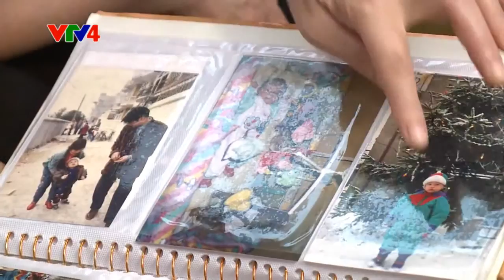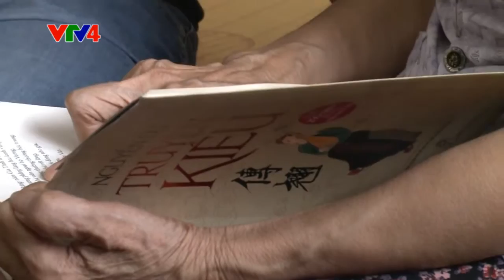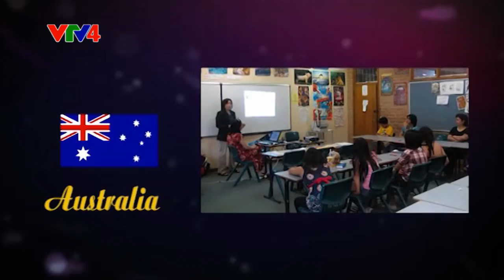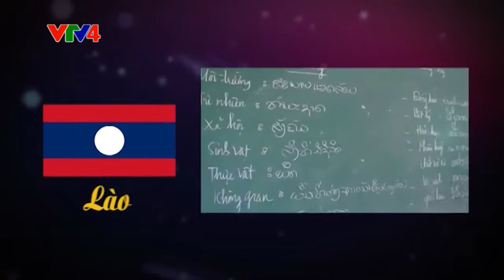Tình yêu tiếng Việt của người Việt Nam tại nước ngoài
123VIETNAMESE - Trung tâm tiếng Việt cho người nước ngoài - 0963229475
Chuyên dạy tiếng Việt cho người nước ngoài
Giáo viên nhiều kinh nghiệm
Học viên có thể học tại nhà hoặc học tại Trung Tâm